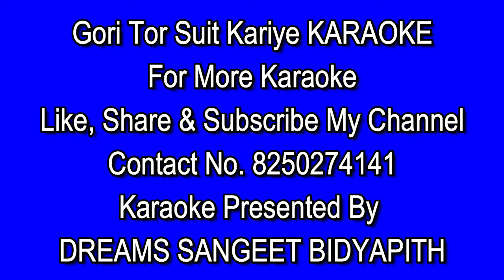Gori Tor Suit Kariye KARAOKE | New Nagpuri Video| Singer Vinay Kumar & Priti Barla | Purulia Karaoke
Hi, this is Mr. Kiran Barik.
Gori Tor Suit Kariya | Full HD | New Nagpuri Video 2022 | Singer Vinay Kumar & Priti Barla
Album :-  Gori Tor Suit Kariya
Actor :-  Ritesh Kumar Singh & Kiran Baraik
Singer :- Vinay Kumar & Priti Barla
Dance Group :- X1X Crew Ranchi
Choreographer :- Ritesh Singh
Lyrics :-  Vinay Kumar
Recording :- Sahiya Studio Simdega
Director :-  Aman Aditya ( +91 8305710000 )
Cameraman  :-  Ashish Anthony Toppo (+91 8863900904 )
Assistant Cameraman :- Prashant Xaxa
Editor :- Toppo's Production
Producer  :- R Series
Special Thanks :-  Richa Barla , Barsha Music , Sujit Mahto
Kiran Barik
Dreams Sangeet Bidyapith
Karaoke
New Purulia Song
Latest Purulia Song
Purulia Karaoke
Latest Purulia Karaoke
Asamese Karaoke
Vojpuri Karaoke
Kishore Kumar
Kishore Kumar Hit Songs
Kishore Kumar Hindi Songs
Kishore Kumar Bengali Songs
Kumar Sanu
Kumar Sanu Hit Songs
Kumar Sanu Bengali Songs
Kumar Sanu Hindi Songs
Lata Mangeshkar
Lata Mangeshkar Hit Songs
Lata Mangeshkar Hindi Songs
Lata Mangeshkar Bengali Songs
Asha Bhoshle
Asha Bhoshle Hit Songs
Asha Bhoshle Bengali Songs
Asha Bhoshle Hindi Songs
Bappi Lahiri
Bappi Lahiri Hit Songs
Bappi Lahiri Bengali Songs
Bappi Lahiri Hindi Songs
Md. Aziz
Md. Aziz Hit Songs
Md. Aziz Hindi Songs
Md. Aziz Bengali Songs